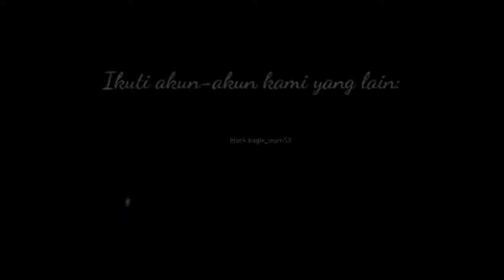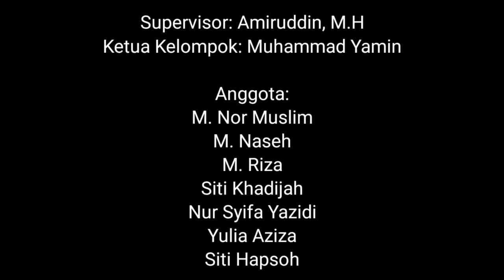Ramadhan di Era Milenial KKN DR Institut Agama Islam Darussalam Martapura